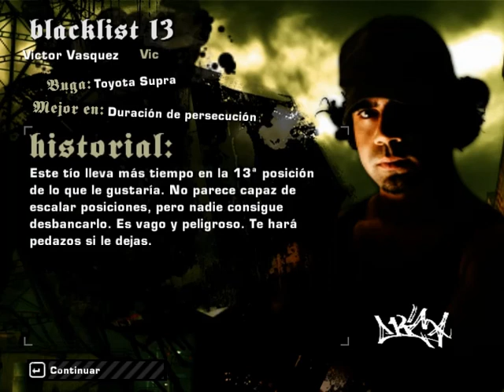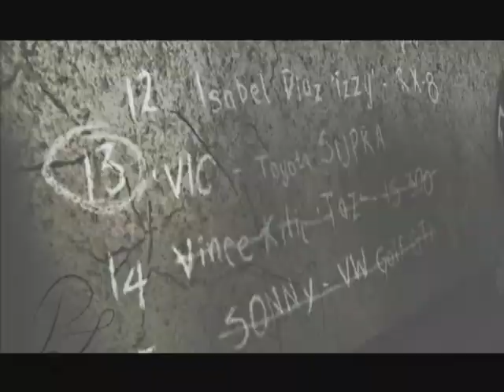NFSMW - C3 - Recuerdos del Chevy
Al final del capitulo decido usar el modo manual del carro, aunque no me acomoda en los juegos.